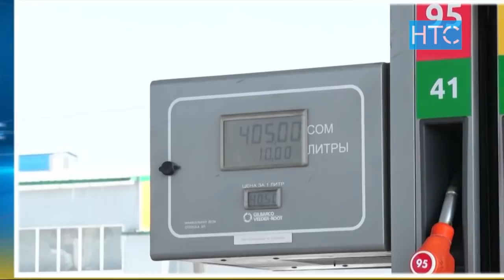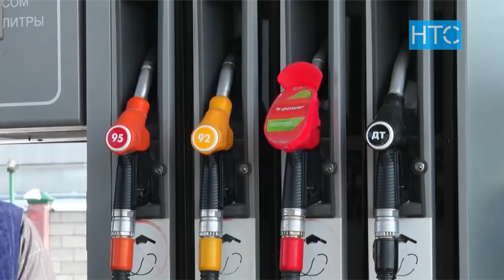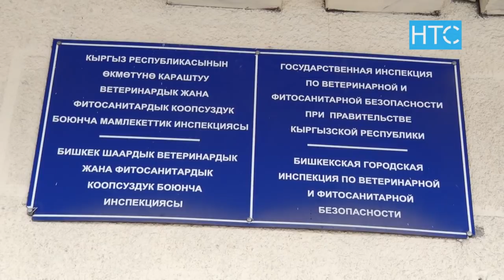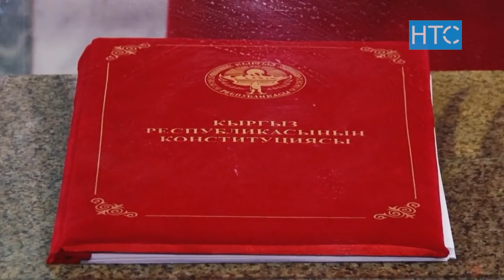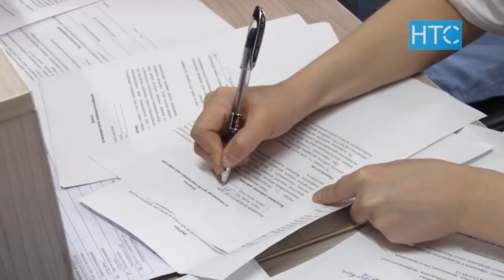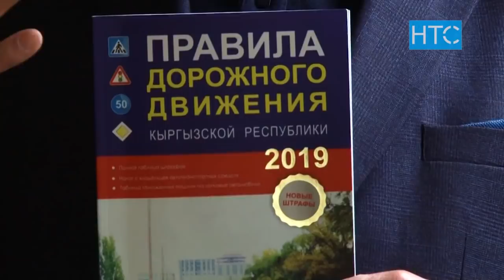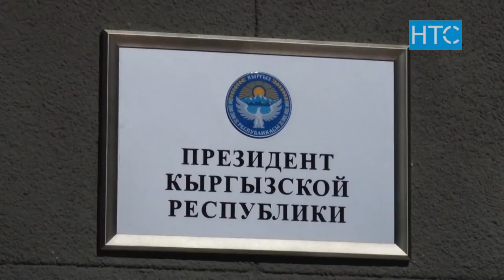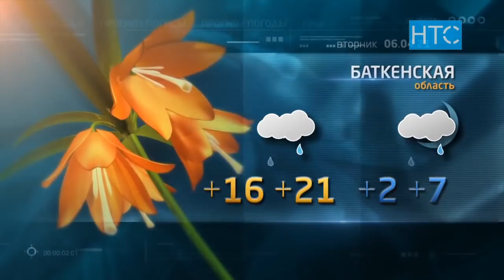Новости / 05.04.21 / Вечерний выпуск - 20.30 / НТС /